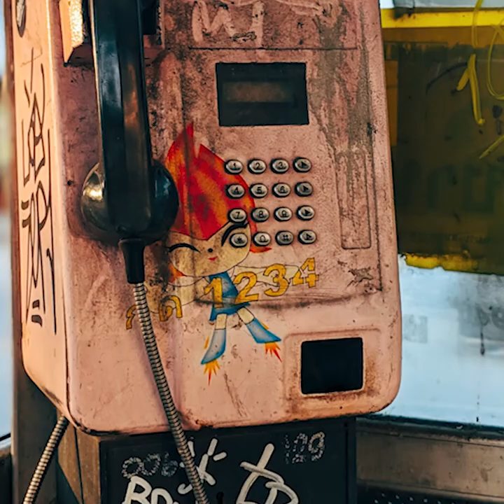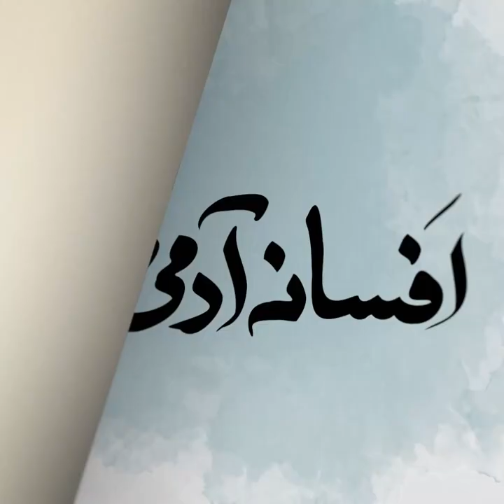Pasheman - Urdu Short Story by Bushra Rahman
Bushra Rahman reads her short story Pasheman.